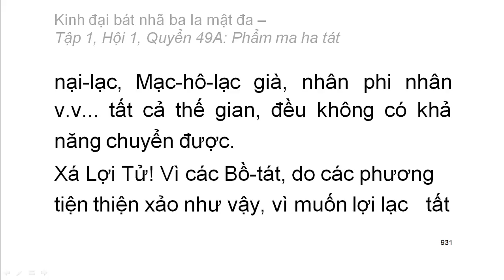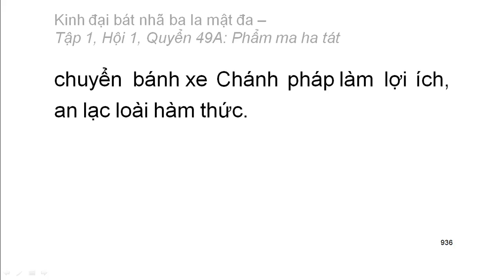600 quyển Kinh Đại Bát Nhã Ba La Mật Đa: Quyển .../600 (tiếp) (đọc lần 2)